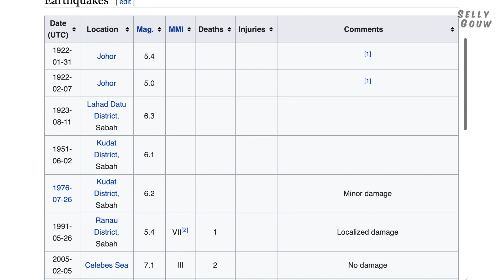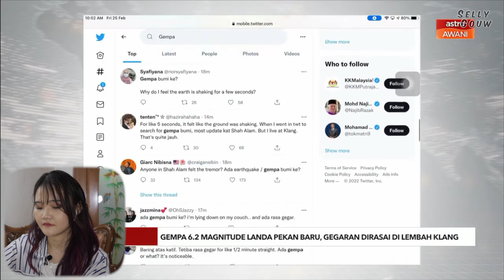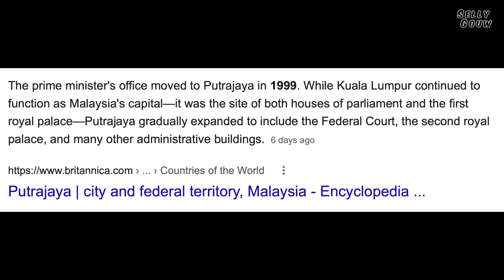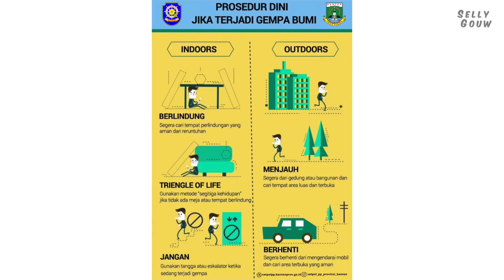ORANG MALAYSIA GA PERNAH RASAIN GEMPA BUMI?😲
Bikin video kayak gini lebih banyak kedepannya, guys? Menurut kalian gimana?

[Berita 25 Februari 2022]
Gempa bumi bermagnitudo 6,2 mengguncang wilayah Sumatera Barat tepatnya 17 km timur laut Pasaman Barat pada Jumat pukul 08.39 WIB.

Informasi dari Badan Meteorologi, Klimatologi dan Geofisika (BMKG) menyebutkan, gempa yang berlokasi di 0.15 derajat Lintang Utara, 99.98 derajat Bujur Timur pada kedalaman 10 km itu tidak berpotensi tsunami

♡ FAQ ♡
Hello everyone~ I'm Selly, a Chinese-Indonesian aka Chindo from Jakarta!

Reference:
- Earthquake-prone region of Malaysia (Tjia, 2010). - ResearchGate